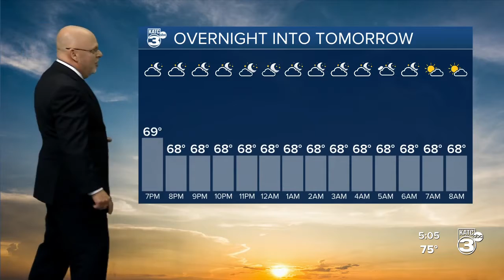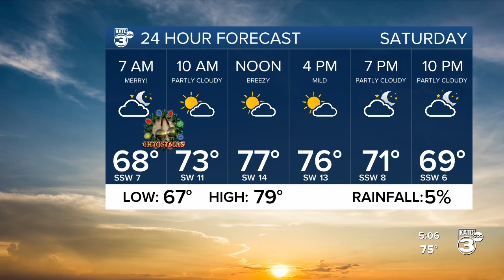ROB'S WEATHER FORECAST PART 1 5PM 12-24-2021